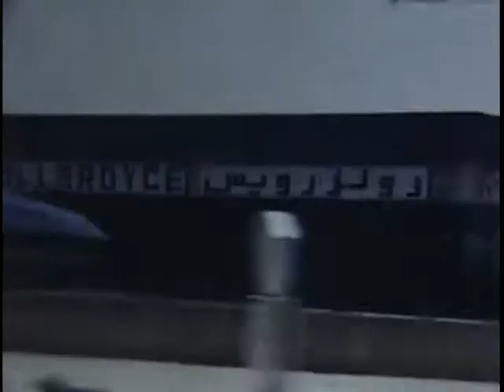Houston Memories Pt 2 | Back Down Memory Lane | G R Houston-Jack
Here's the other half! Still so excited to set these memories free. Feels really good.